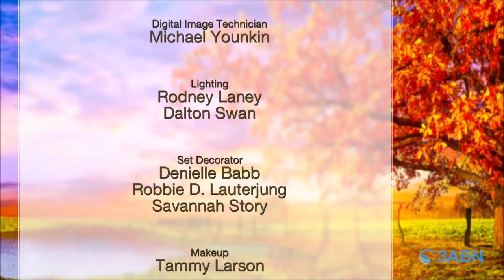"Persisting for His Presence" with Doug Batchelor (Amazing Facts)